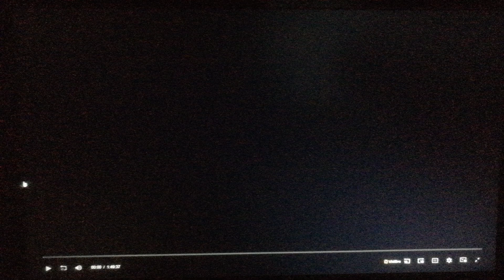Warner Bros Pictures (1987)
From Lethal Weapon (1987)